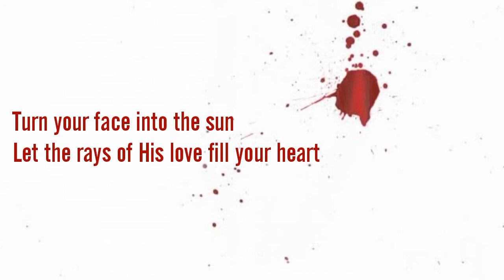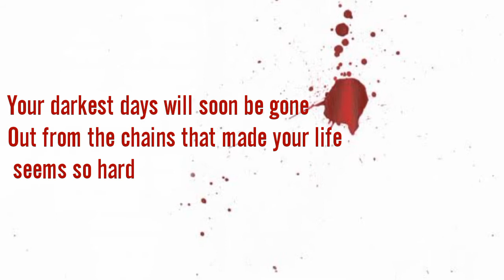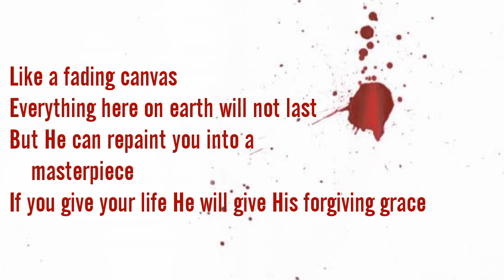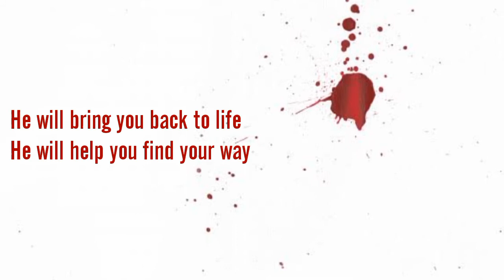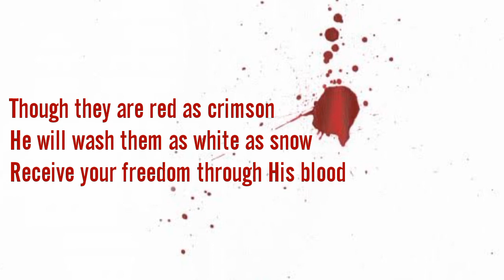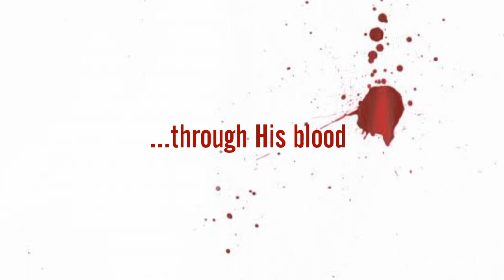RED (original) - Rochy Dadivas | KulayChallenge by Songwriters' Society PH